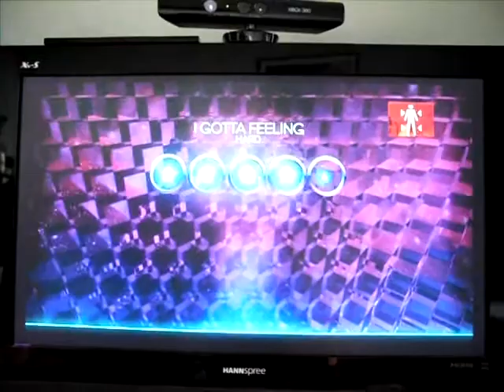Dance Central (The Black Eyed Peas (I Gotta Feeling)) Hard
Xbox 360 of Kinect Dance Central (The Black Eyed Peas (I Gotta Feeling)) Hard 5 Stars